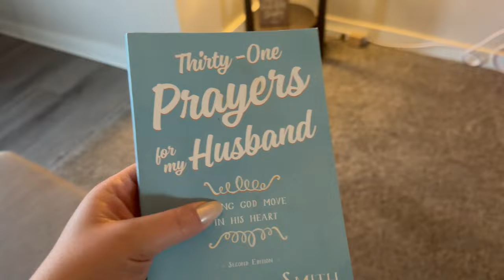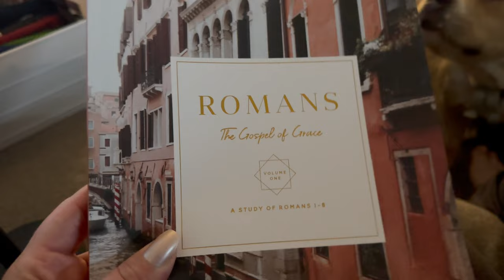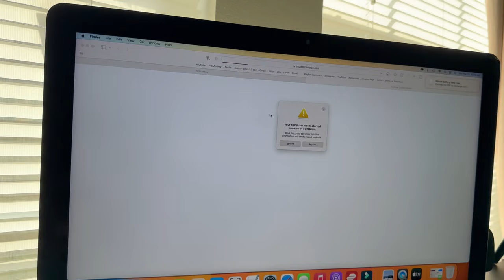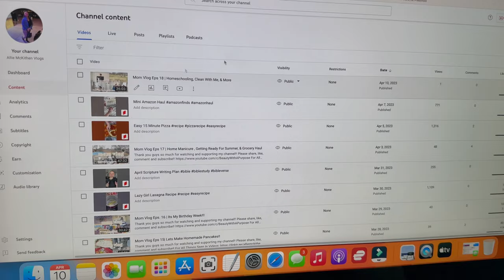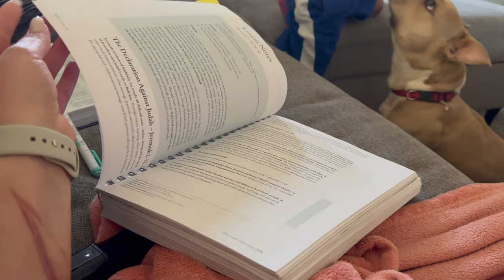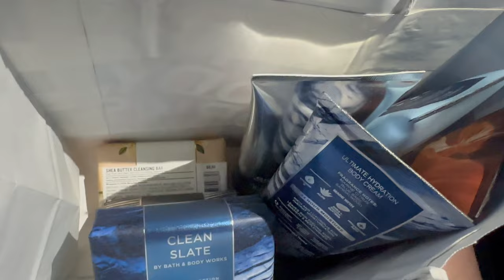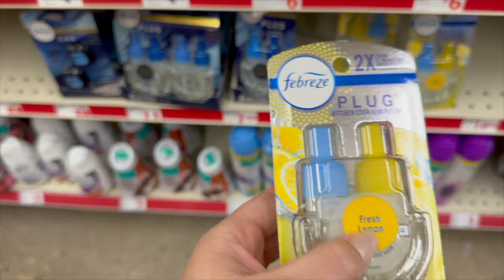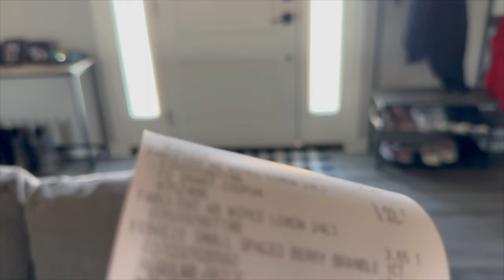Mom vlog eps 20 | Soccer Practice , Couponing, Cleaning & More